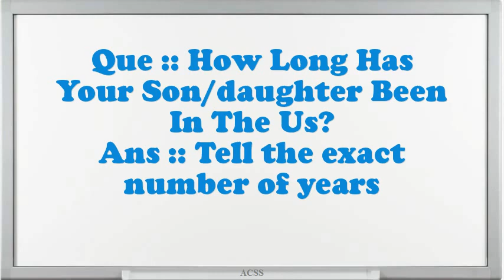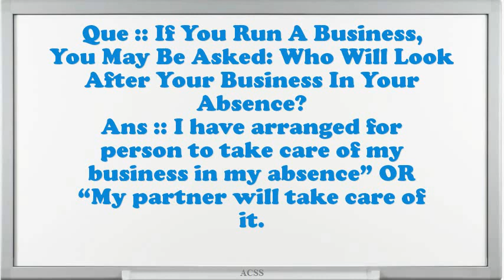B2 Visitor visa Interview Questions And Answers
Interview Questions for B2 Visitor visa.What makes your comforts about an B2 Visitor visa position?What is most significant to you in an Executive B2 Visitor visa position?What pertinent B2 Visitor visa skills do you possess?How many projects simultaneously you have worked as an B2 Visitor visa?Do you prefer to work independently or on a team?